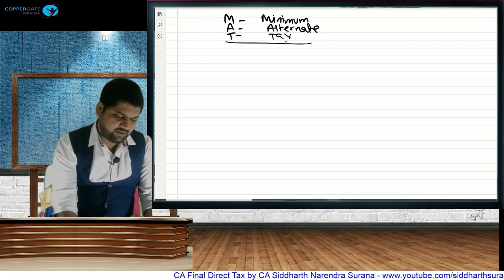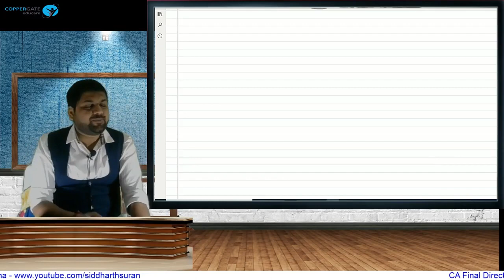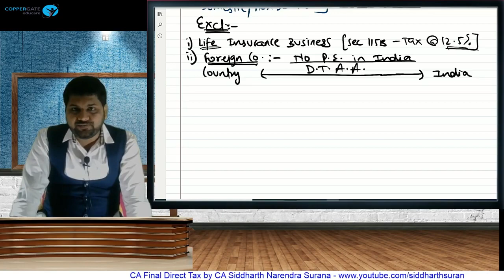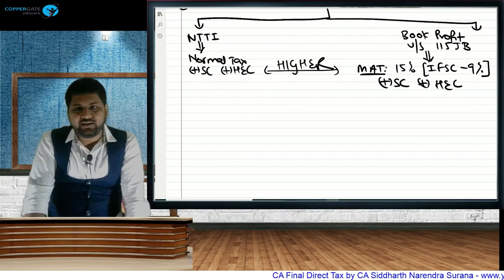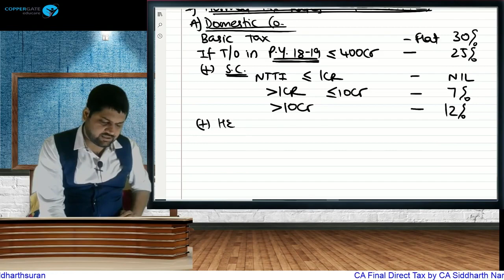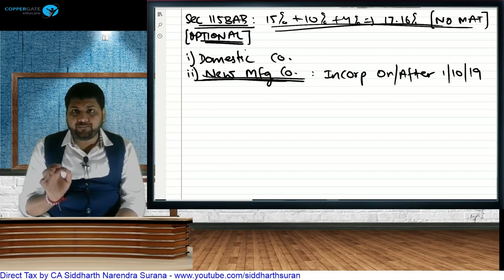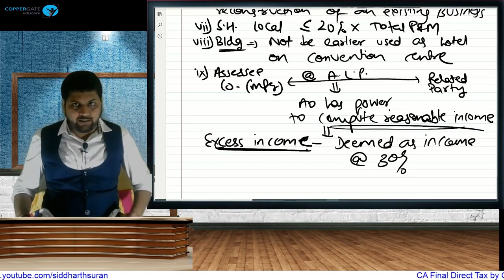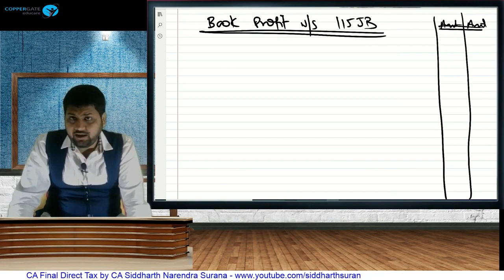CA Final Direct Tax Taxation of Companies II Minimum Alternate Tax II May 2021 II Nov 2021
By Prof. Siddharth N. Surana
for More Details